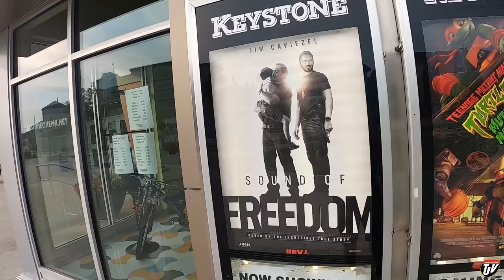MOVIE NIGHT | TJV | Vlog #2856